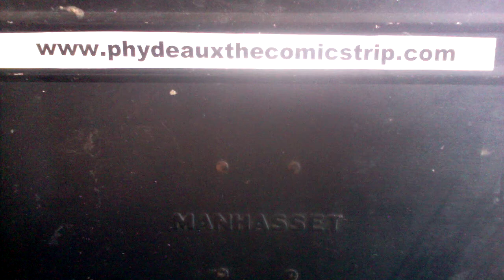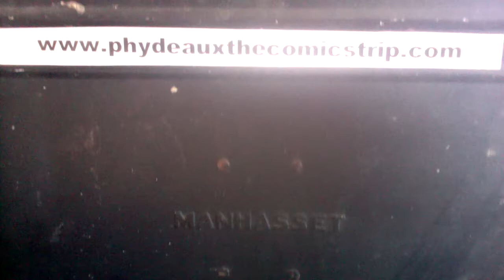Phydeaux the Comicstrip 2/25/22